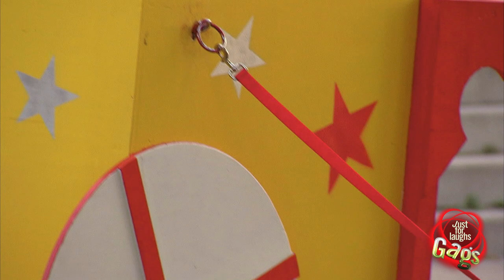** Gag - Chien Volant**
Il est tellement cute le petit chien à côté du kiosque de clown! Mais quand les passants attachent le bouquet de ballons à l'hélium sur l'anneau, le chien s'envole très très haut dans les airs. Avez-vous déjà vu ça un chien volant?

Une présentation de la chaine vidéo YouTube officielle de Juste pour rire les gags. Régalez-vous des meilleurs et plus drôles gags de caméra cachée jamais tournés.